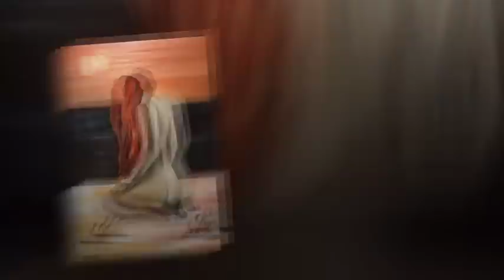Μαρία Δητριάδη - ένα πρωινό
painting by Voultsou Evangelia - πίνακας ζωγραφικής Ευαγγελία Βούλτσου